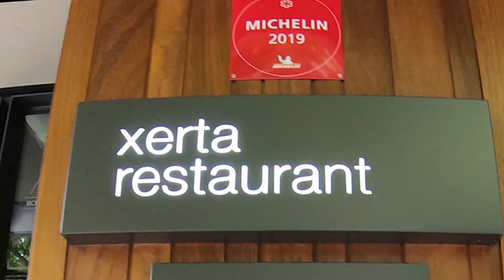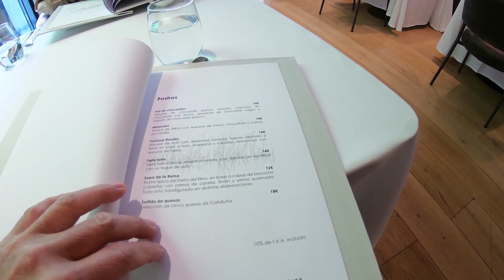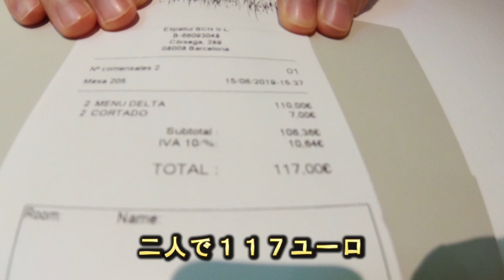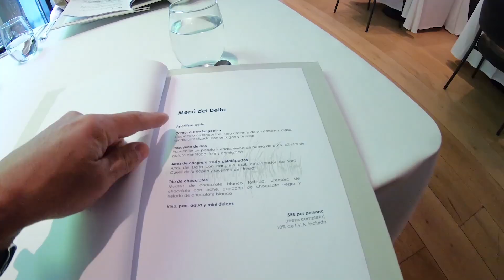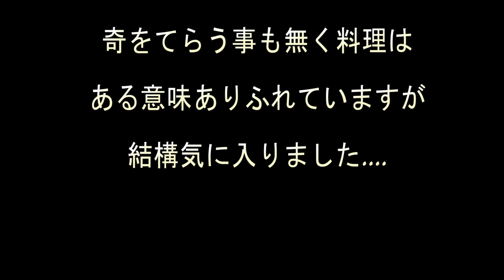VLOG190（バルセロナ レストラン検証 ”Xerta”）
メインサイトのバルセロナウォーカーは以下